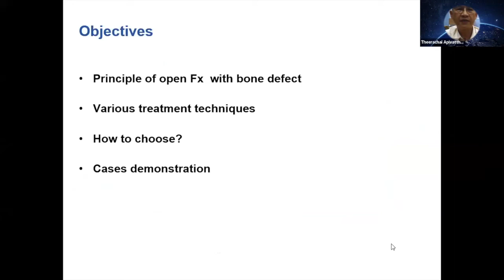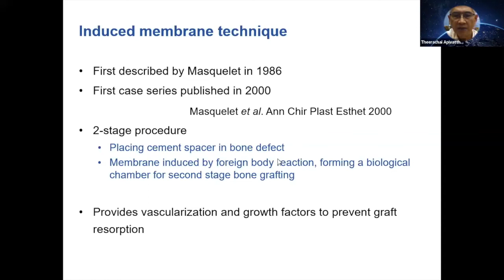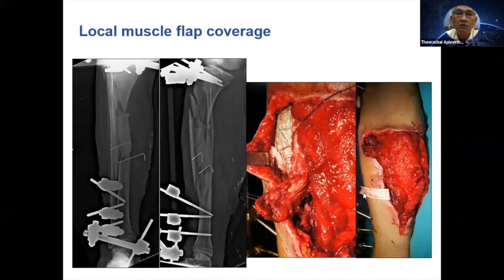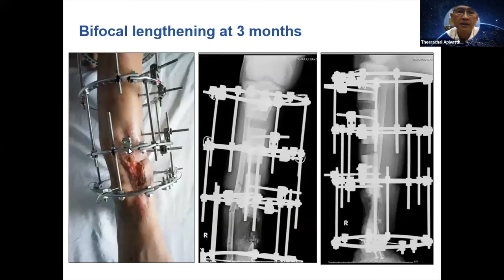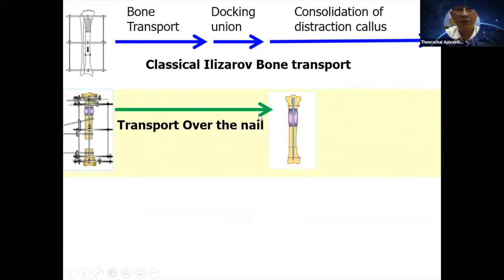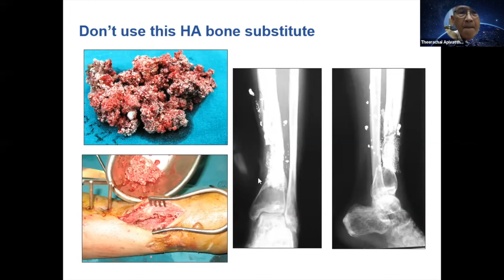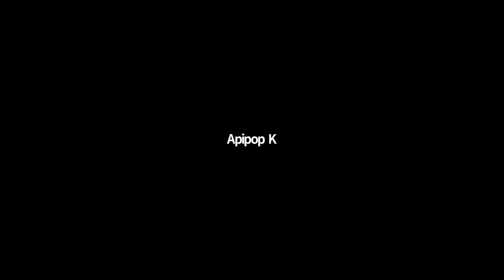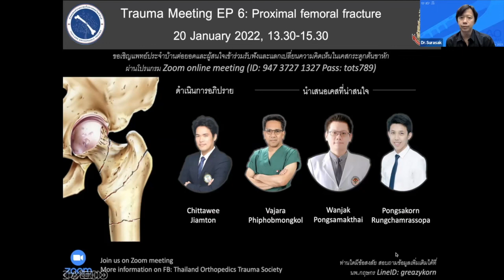Part 4. Ep.5 Daytime Trauma Meeting x Fellows (DTMF) : Bone loss, Special Lecture by Aj Theerachai.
Special Lecture